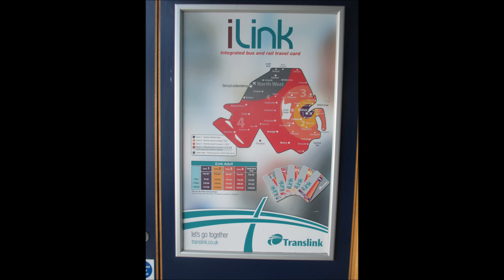Spotting In Belfast And Bangor 11/7/17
Looking back to a few years ago.